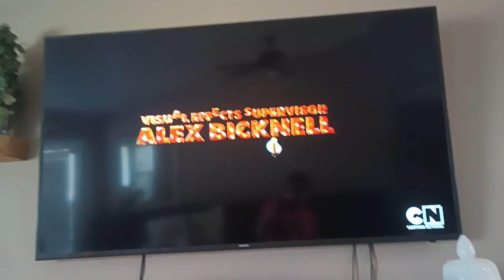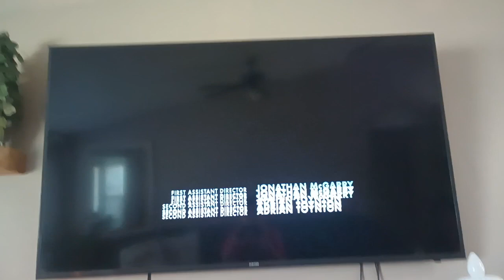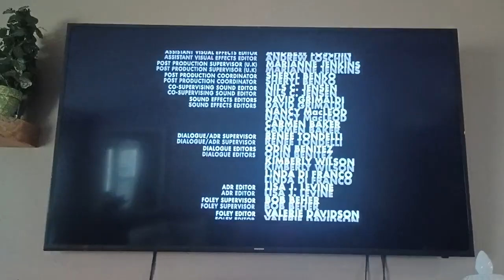Fred Claus - Cartoon Network End Credits